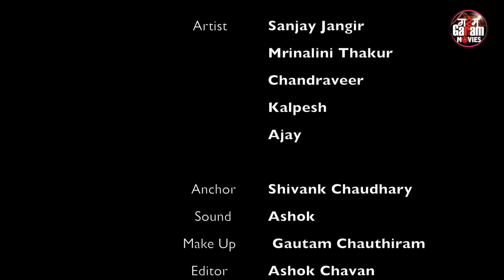Virgin Shooter | New Hindi Short Movie | Crime Story | Latest Hindi Movie